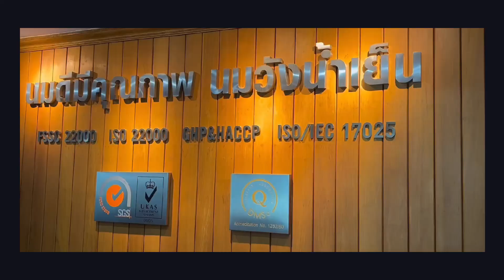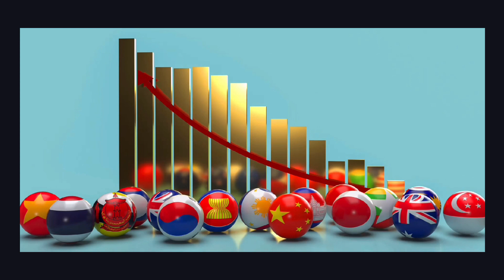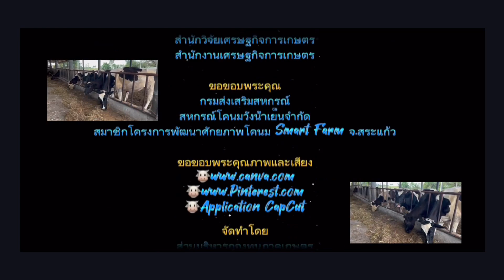กองทุน FTA สวศ. ลงพื้นที่ติดตาม โครงการพัฒนาศักยภาพโคนมของสมาชิก (Smart Farm) จ. สระแก้ว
วันที่ 8 ก.พ. 2566 สำนักงานเศรษฐกิจการเกษตร โดย กองทุนปรับโครงสร้างการผลิตภาคเกษตรฯ (กองทุน FTA) ร่วมกับเจ้าหน้าที่สำนักงานสหกรณ์จังหวัดสระแก้ว เพื่อติดตามผลการดำเนินงานของ โครงการพัฒนาศักยภาพโคนมของสมาชิก (Smart Farm) จ.สระแก้ว ซึ่งมีกรมส่งเสริมสหกรณ์เป็นผู้กำกับดูแลการดำเนินงานโครงการ เพื่อรองรับผลกระทบจากความตกลงการค้าเสรี ไทย-ออสเตรเลีย-นิวซีแลนด์